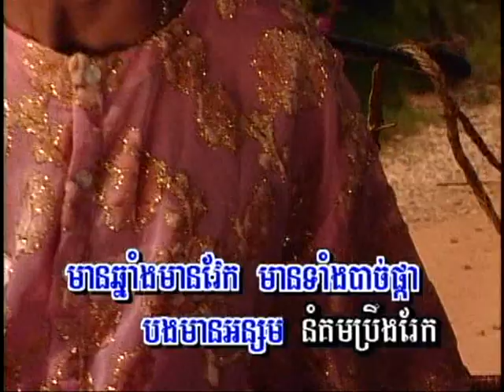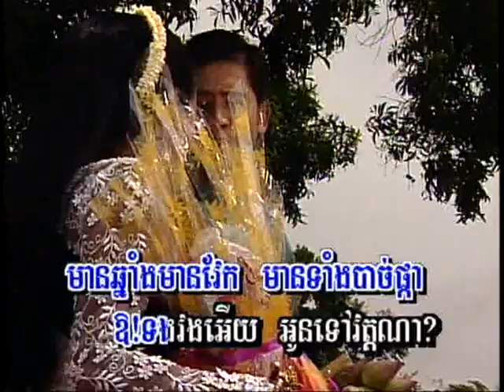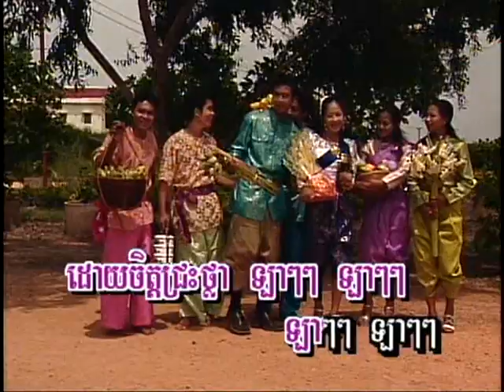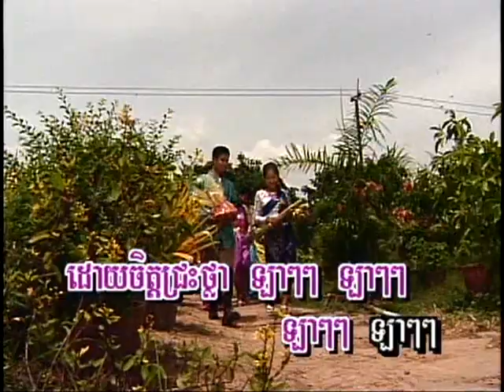Tov Leng Bon Pjum (ចម្រៀងឆ្លងឆ្លើយ-ភ្លេងសុទ្ធ)